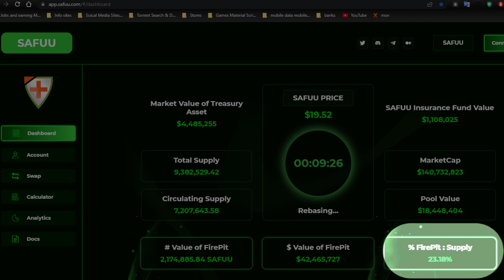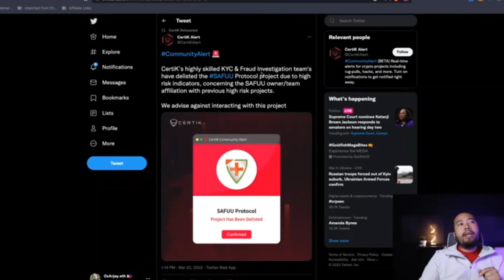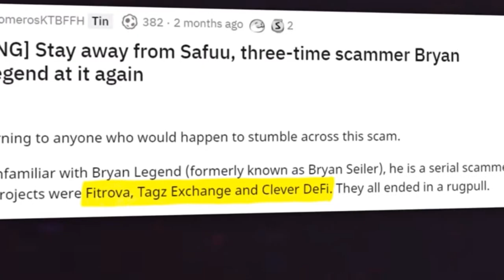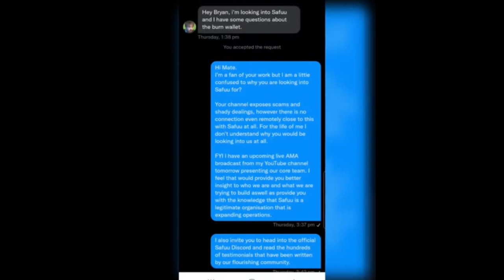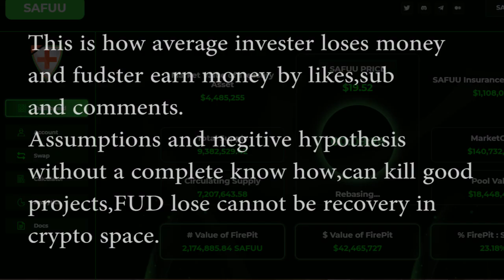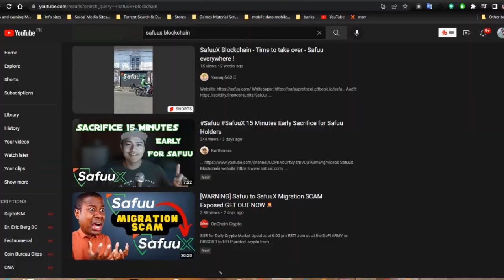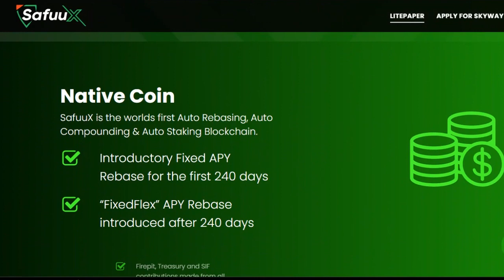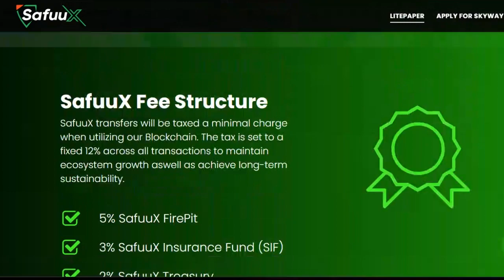Safuu and Safuu x Eagle View 2022/8/1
Description.

For Support:

wallet address#
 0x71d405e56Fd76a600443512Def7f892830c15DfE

Safuu# Safuu# finance# Babrik shah# Safuu protocol#